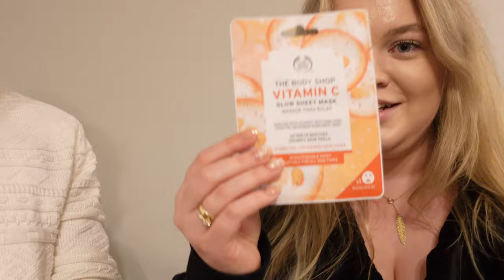VLOGMAS | KONCERT W FILHARMONII I UBIERANIE CHOINKI 🎄